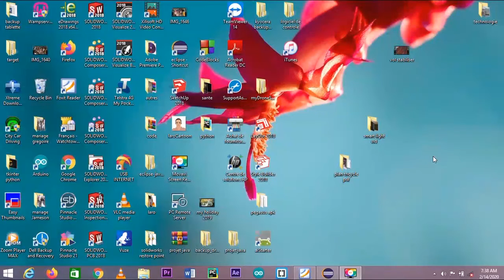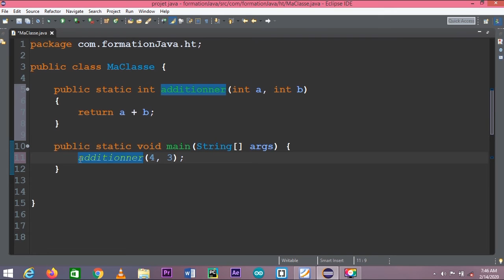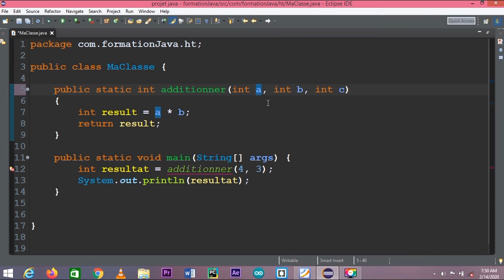35.Formation java - Les méthodes argumentées en java (version créole haïtien)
Dans cette leçon nous allons voir comment créer des méthodes contenant des arguments ou paramètres.